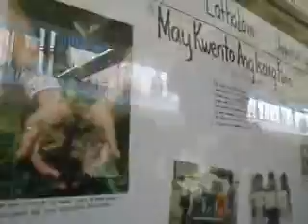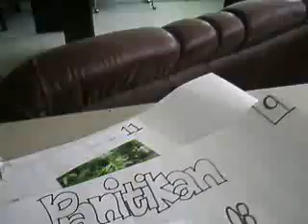Regional Science High School III on August 23, 2011 (Part 13)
The Quiz Bowl by the Students' Coalition for Revitalized and Innovative Education was held at the school gymnasium of Regional Science High School III.